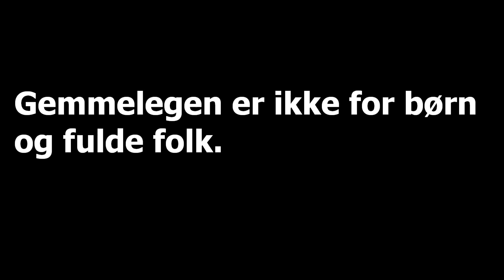Gemmeleg med CphCph, Lucy Love og Linkoban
CphCph, Lucy Love og Linkoban har gemt en pakke med ting. I pakken er der også billetter til Superbillion-aftenen med bl.a Ms Dynamite, Lucy Love og Linkoban i Den Grå Hal d. 9/11

Man skal ikke ødelægge noget eller tage unødvendige chancer med sikkerheden for
at finde pakken. Er der ikke noget at klatre på, er det ikke den rigtige vej.

Gemmelegen er ikke for børn og fulde folk.

Music: Lucy Love - Run Away - OK Formula trap remix (unreleased)